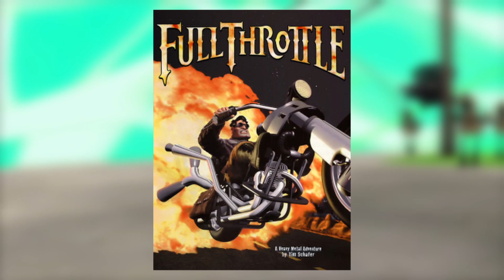Psychonauts review | Hogwarts for Homicidal Maniacs - TinyGuard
Psychonauts is a classic adventure platformer that's weird, funny, and a joy to play.  I figured I'd give it another playthrough before Psychonauts 2, which just released after a 16 year wait!  Hold onto your brain, because it's about to get wacky.  Please enjoy my Psychonauts review!

Chapters
00:00 Intro
01:21 Setting
03:34 Mechanics
06:36 Level Design
07:52 Healing Trauma
09:41 Story
13:01 CONs
15:30 PROs
19:25 Outro